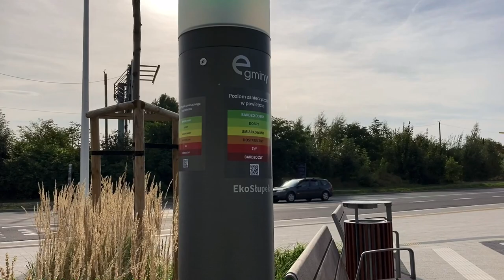Международный автовокзал города Катовице [E4]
Новый международный автовокзал, который расположен на ✔️ ul. Sądowa 5 в городе Катовице - уже готов! Строительство автовокзала закончено. Он выглядит совершенно иначе и лучше, чем старый автовокзал на ul. Skargi, к которому так привыкли путешественники. Напомним, что строительство автовокзала обошлось в 60 млн злотых. Автовокзал состоит из гигантского перекрытия над остановками, здания для обслуживания пассажиров и паркинга для автомобилей. В здании автовокзала находится зал ожидания для местных соединений на первом этаже и зал ожидания для международных соединений на втором этаже. Также есть туалет, камера хранения, киоск, бар и касса для продажи билетов. Снаружи есть небольшие навесы и скамейки для путешественников. Для водителей международных автобусов есть диспетчерская и комната для отдыха с санитарными узлами. Также на автовокзале есть навес для велосипедов и около 50 парковочных мест для автомобилей. С автовокзала вы можете легко добраться до железнодорожного вокзала, который находятся всего в 500 метрах.

Filmed and edited
Poland Silesia, 2020